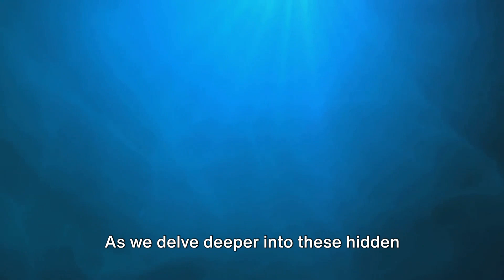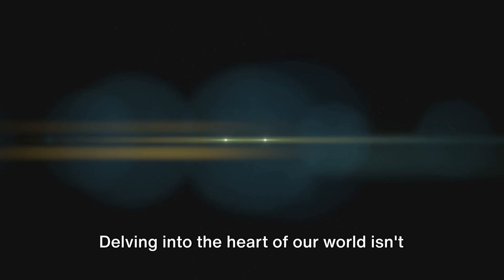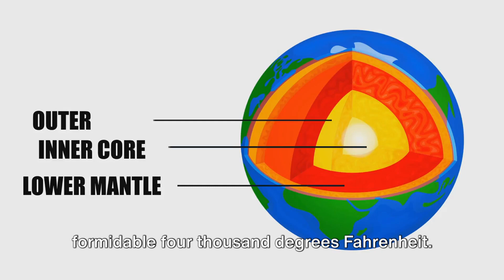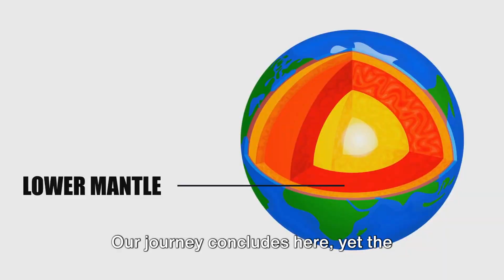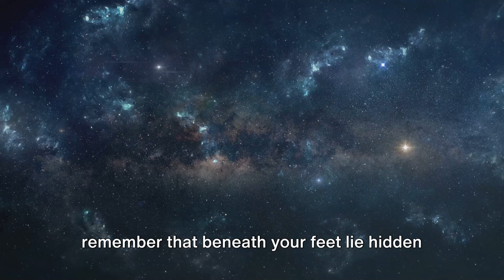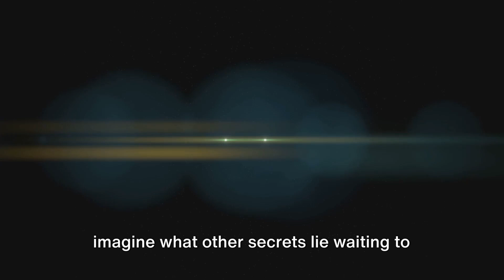Unveiling Earth's Hidden Secrets: Mysteries Below the Surface!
Join us on a thrilling journey in 'Unveiling Earth's Hidden Secrets'! 🌍✨ Dive deep into the most mysterious and unexplored parts of our planet. From ancient underground cities to the enigmatic depths of our oceans, we uncover Earth's most astounding secrets. In this video, we explore:

🏞️ Hidden Underground Cities: Discover the marvels of ancient subterranean civilizations.
🌊 Uncharted Ocean Depths: Encounter the wonders of the deep sea and its unique inhabitants.
🌐 Earth's Core Mysteries: Delve into what lies beneath the surface and its impact on our world.
🚀 Secret Military Bases: Unravel the facts and myths surrounding the world's most secretive facilities.
🧊 Natural Wonders: Be amazed by Earth's most incredible natural formations.
💡 Plus, we delve into the controversial Hollow Earth theory. Is it a mere myth or a hidden truth? Watch to find out and join the debate!

Drop your thoughts and theories in the comments below!